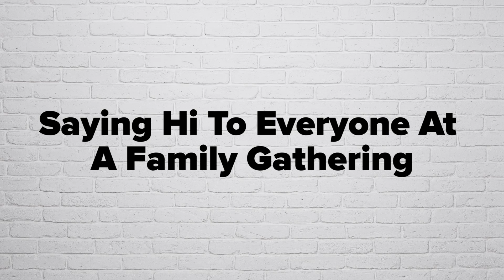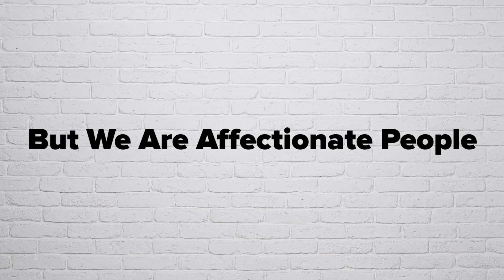8 Awkward Moments Only Latinos Understand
“Y el flan?”

Check us out on Facebook!

Pero Like
Pero, like… You know what we mean. Weekly videos of tu vida.

MUSIC
Mami Que Hay